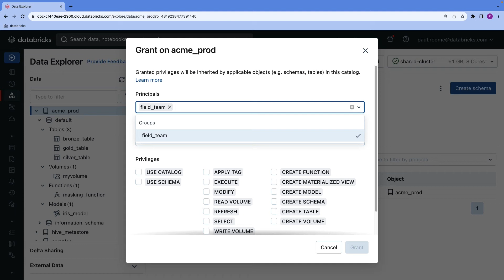Building an Enterprise Data & AI Catalog with Databricks Unity Catalog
Democratizing data and AI requires ensuring the accessibility and security of data and AI assets. Databricks Unity Catalog simplifies this process by providing users with a central hub for effortlessly managing their data and AI resources. This empowers users to generate tables, AI models, functions, and files and catalog them in one place while maintaining access controls and auditability